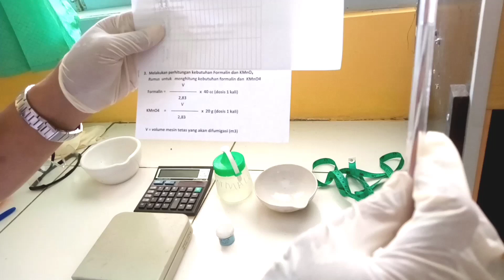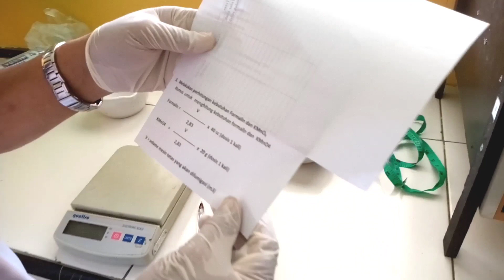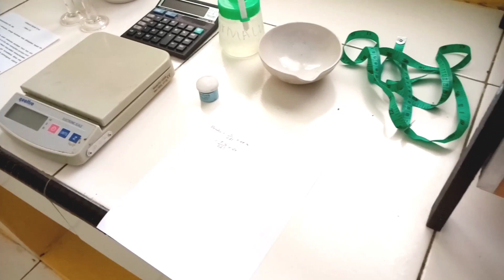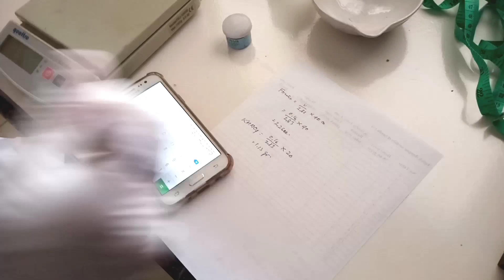Prosedur Melakukan Fumigasi Mesin Tetas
Fumigasi Mesin Tetas adalah  mensucihamakan ruangan mesin tetas dengan menggunakan bahan kimia yang biasanya digunakan dalam kegiatan fumigasi yaitu gas vikane ( Sulfuryl Flouride ) dan Methyl Bromide.